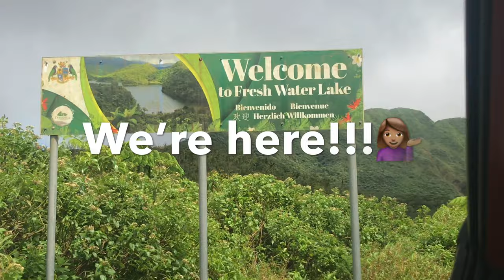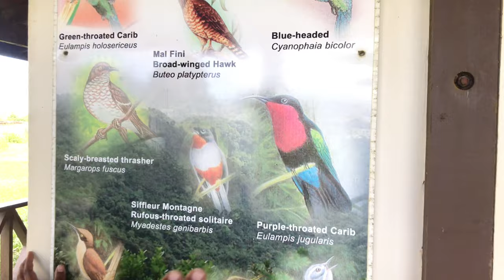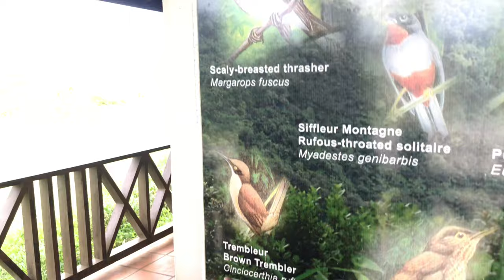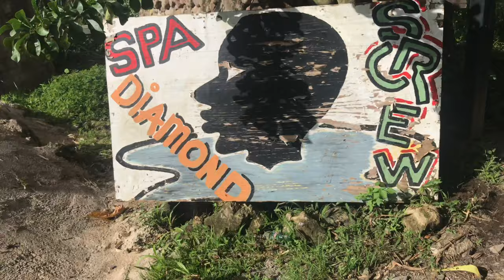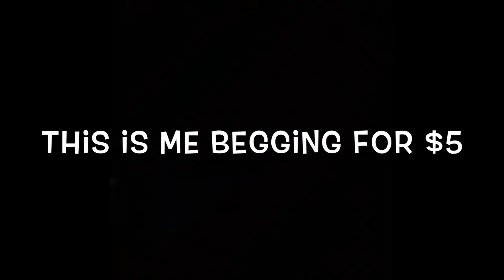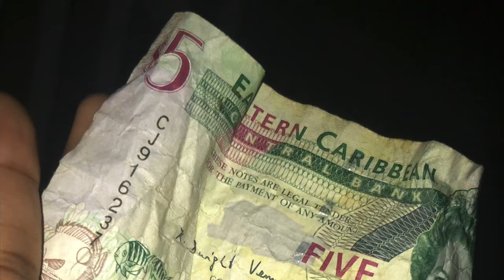Summer Vlog || Dominica Edition📍: Freshwater Lake | Kayaking | Screws Spa | Trafalgar River 🇩🇲🏝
Hey my loves!💕 Hope you guys enjoy this video.

I love you guys!! Thanks for the support 🙏🏽❤️😘